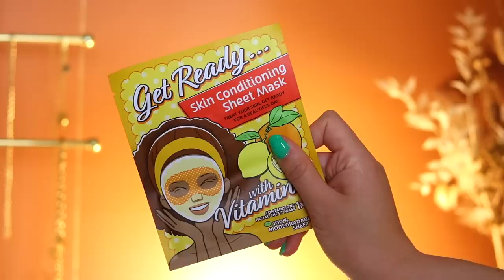MEIN ERSTER ACTION HAUL Juli 2022 | Wie sind die Inhaltsstoffe? Was können die Produkte? | Lubella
Meine Lieben! Heute zeige ich euch meinen allerersten Action Haul. Ich habe mich ein bisschen umgeschaut und einige Beautyprodukte mit recht spannenden Formulierungen sowie zwei Dekoartikel gefunden ☺️

POSTADRESSE für Pakete:
Luise Drechsler
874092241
Postfiliale 592
13088 Berlin